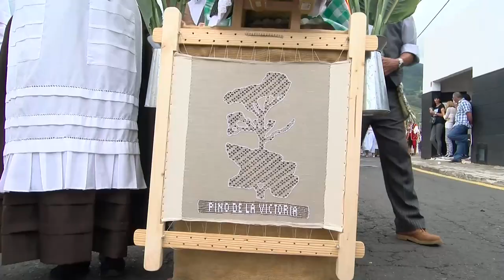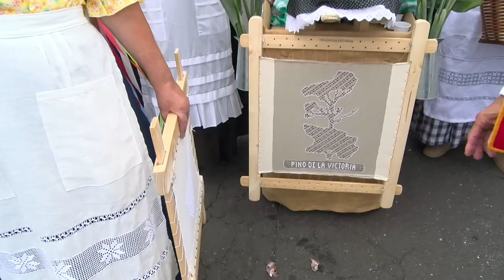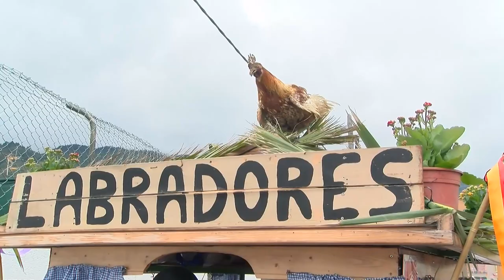42º Romería en honor a San Isidro Labrador - La Victoria de Acentejo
42º Romería en honor a San Isidro Labrador - La Victoria de Acentejo